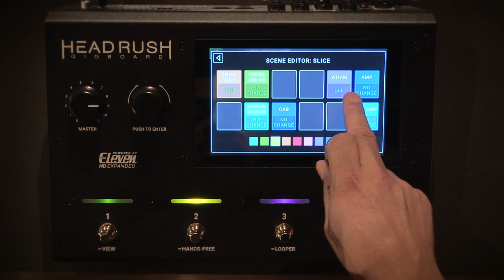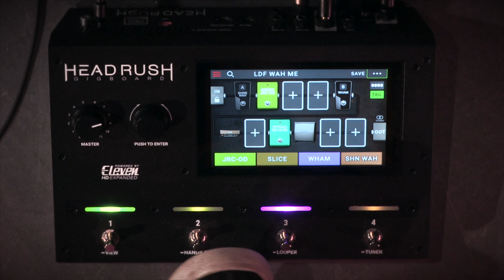Rejouer les sons Wha et Whammy de Ledeunff sur le Gigboard d'Headrush (Vidéo La Boite Noire)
Dans cette nouvelle demo, Ledeunff nous montre comment il programme le Gigboard d'Headrush !